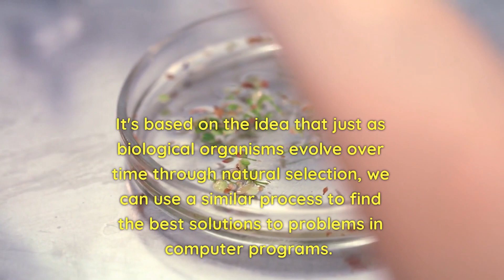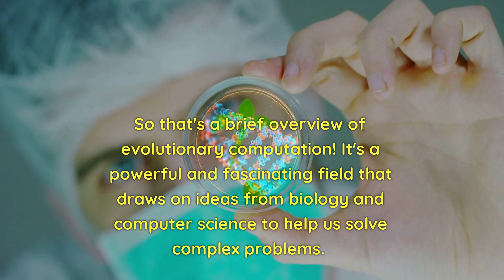Evolutionary Computation Explained Simply: Using the Power of Evolution to Solve Complex Problems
Welcome to our video on evolutionary computation! In this video, we'll be explaining the basics of evolutionary computation in simple terms.

Evolutionary computation is a fascinating field that draws on ideas from biology and computer science to solve complex problems. It's based on the idea that just as biological organisms evolve over time through natural selection, we can use a similar process to find the best solutions to problems in computer programs.

In this video, we'll cover the basics of how evolutionary computation works, including the concepts of selection, mutation, and crossover. We'll provide examples of how it's been used to solve real-world problems, and discuss some of the benefits and limitations of the approach.

Whether you're a student of computer science, or just someone interested in the cutting-edge of problem-solving techniques, this video is a great place to start. So join us as we explore the power of evolutionary computation!